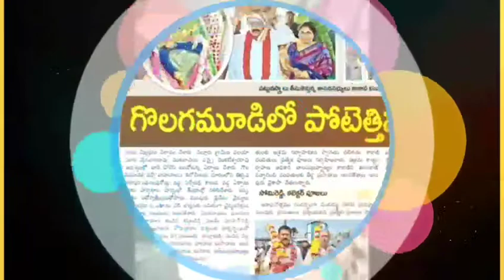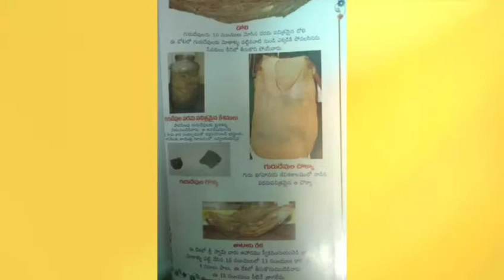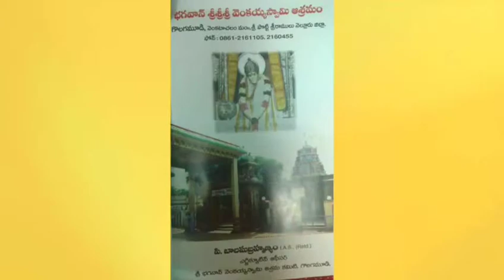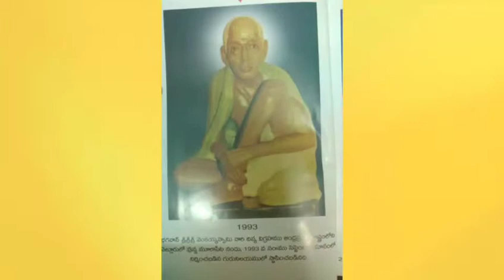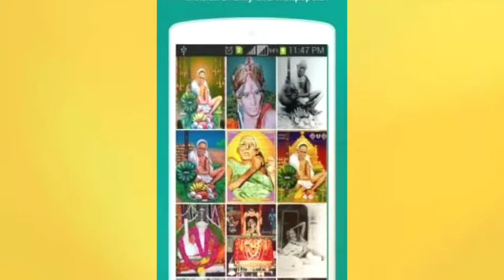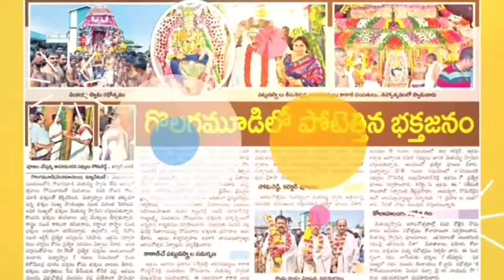గొలగమూడి వెంకయ్యస్వామి చరిత్ర-7వ రోజు.ఆడియో